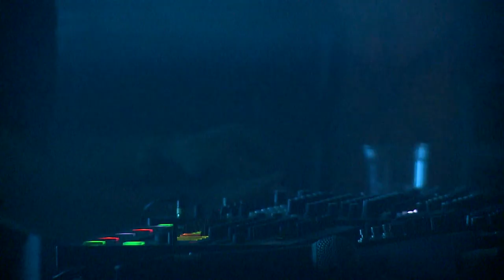Tourist live at FreeDome presented by Mastercard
Enjoy the performance of Tourist at Sziget Festival in 2022 playing at FreeDome presented by Mastercard.